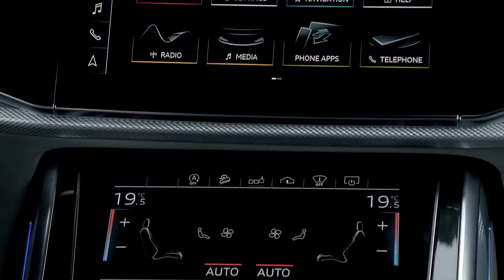2020 Audi Q7 Glacier White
Mild hybrid technology standard: the drivetrain
All of the engines in the Audi Q7 are coupled to an eight-speed tiptronic and the permanent all‑wheel drive. A choice of two diesel engines will be available at market launch. Shortly after the market introduction in September, a gasoline unit, followed also by a plug-in hybrid model, will join the lineup. In the Q7 45 TDI quattro tiptronic (combined fuel consumption in l/100 km*: 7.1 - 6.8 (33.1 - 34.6 US mpg); combined CO2 emissions in g/km*: 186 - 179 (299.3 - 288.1 g/mi)), the diesel unit produces 170 kW (231 metric hp) of power and 500 Nm (368.8 lb-ft) of torque. It accelerates the large SUV from a standstill to 100 km/h (62.1 mph) in 7.1 seconds and on to a top speed of 229 km/h (142.3 mph). The more powerful version in the Q7 50 TDI quattro tiptronic (combined fuel consumption in l/100 km*: 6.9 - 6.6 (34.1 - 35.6 US mpg); combined CO2 emissions in g/km*: 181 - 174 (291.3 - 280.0 g/mi)) delivers 210 kW (286 metric hp) and 600 Nm (442.5 lb-ft). It sprints from zero to 100 km/h (62.1 mph) in 6.3 seconds; top speed is 241 km/h (149.8 mph).

The standard mild hybrid technology plays a major part in the efficiency of the engines. In customer operation, this technology can reduce consumption by up to 0.7 liters per 100 kilometers. Its central component, the belt alternator starter (BAS), powers a 48-volt main electrical system in which a compact lithium-ion battery stores the energy. During braking, the BAS can recover up to 8 kW of power and feed it back into the battery. If the driver takes their foot off the accelerator at speeds between 55 and 160 km/h (34.2 and 99.4 mph), the Audi Q7 recuperates energy, rolls in idle or coasts for up to 40 seconds with the engine switched off. The BAS restarts the engine the next time the accelerator is depressed, and does so faster and more gently than a conventional starter. The start‑stop range begins at 22 km/h (13.7 mph).

Luxury-class lounge: the interior
Whether with five or seven seats – the Audi Q7 combines immense prestige with practical everyday qualities. Through its new design, the large SUV has now grown eleven millimeters (0.4 in) to 5,063 millimeters (16.6 ft) long. It measures 1,970 millimeters (6.5 ft) wide and 1,741 millimeters (5.7 ft) (including roof aerial) high. The Audi Q7 outdoes its direct competitors with interior length as well as headroom and elbow room in the front and rear. A host of storage compartments, a new compartment in the instrument panel as well as the high load capacity provide functional utility value.

Depending on the position of the rear seat backs the luggage compartment on the five-seater version offers between 865 and 2,050 liters (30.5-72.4 cu ft) of capacity – the latter with a flat load area. An electric tailgate is standard; foot-activated gesture control is available as an option. Audi optionally supplies the rear seat bench plus; all three seats can be moved individually fore/aft and the backrest angle adjusted, as well as a third seat row with two electrically lowerable seats.

The cockpit architecture harmonizes perfectly with the new, digital operating concept, which incorporates two large touchscreens. They provide haptic and acoustic feedback when clicking on the touch controls. When off, the top display slots almost invisibly into the large black decorative surface. All elements refer logically to one another, from the flat air vent strip to the wide console on the center tunnel. The optional contour ambient lighting package illuminates the interior in the dark. Convenient equipment options include four-zone automatic air conditioning, a power-assist function to close the doors quietly, the Bang & Olufsen 3D Advanced Sound System and the air quality package with fragrancing and ionizer. Highlights in the seat lineup include the customized contour seats with their numerous adjustment functions and the S sport seats plus, both available with climate control and massage function.